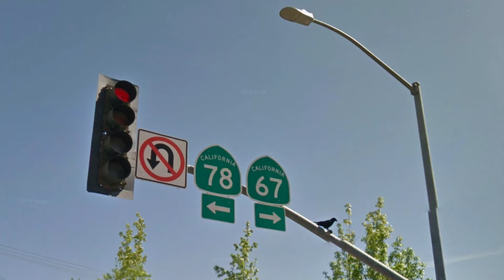Dave Green's Street View Show - Russell Hicks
Stand-up Dave Green and fellow comedian Russell Hicks take a virtual trip around the world using Google Street View and Dave's trusty Green Screen. They visit key places in Russell’s life and discuss what it is that led to him becoming a comedian.

'Dave Green's Street View Show' is my innovative new web series in which I interview fellow comedians about important places in their life using Google Street View. It is the perfect side project for me as I am very lazy and rarely leave the house.